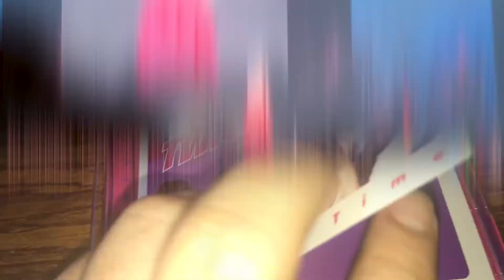[FANCAM]ITZY: IT'z SUMMER(CLOSE UP VER) ITZY PREMIERE SHOWCASE TOUR ‘ITZY? ITZY!’ IN BANGKOK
Closer version of my fancam of ITZY - IT'z SUMMER from ITZY showcase in Bangkok.

Fancam by DTK Game & Music

[FANCAM] ITZY เยจีพูด "ไปกันเลย" - ITZY PREMIERE SHOWCASE TOUR IN BANGKOK

[FANCAM] ITZY และ MIDZY ขอบคุณกันและกัน - ITZY PREMIERE SHOWCASE TOUR IN BANGKOK

[FANCAM] YUNA & RYUJIN เต้นเพลงรักติดไซเรน - ITZY PREMIERE SHOWCASE TOUR IN BANGKOK

[FANCAM] REACTION ITZY หลังดูโปรเจ็คจากแฟนๆจบ - ITZY PREMIERE SHOWCASE TOUR IN BANGKOK

[FANCAM] ITZY แนะนำตัว และตอบคำถามแฟนๆและพูดภาษาไทย - ITZY PREMIERE SHOWCASE TOUR IN BANGKOK

[FANCAM] ITZY PLAYS KING OF SYNCHRO & GWIYOMI(귀요미) AEGYO @ ITZY PREMIERE SHOWCASE TOUR IN BKK